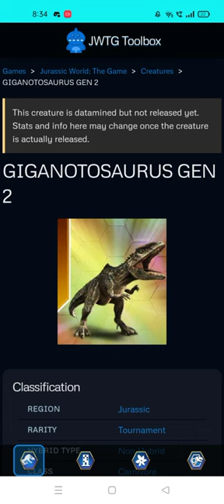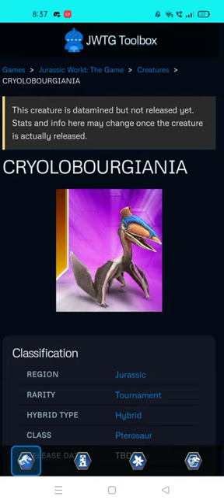ALL NEW CREATURES & HYBRIDS COMING SOON|| Jurassic World The Game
ALL NEW CREATURES & HYBRIDS COMING SOON.